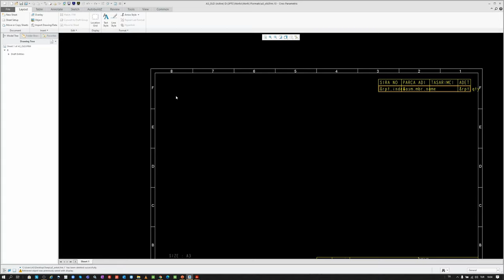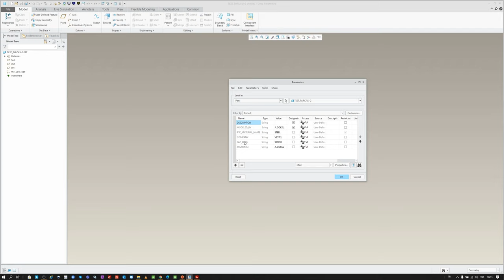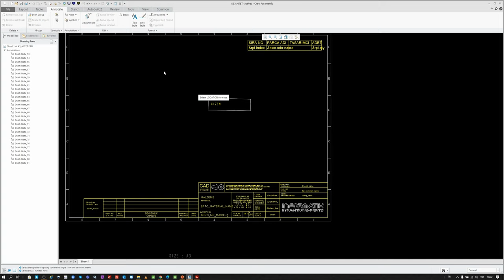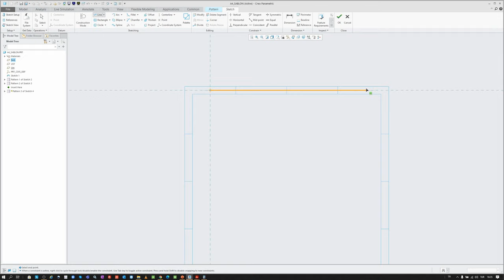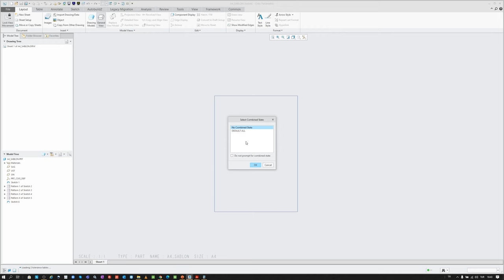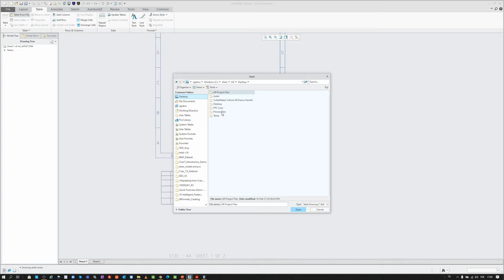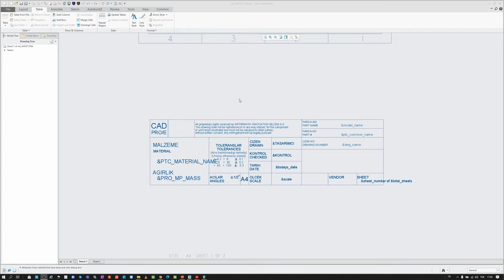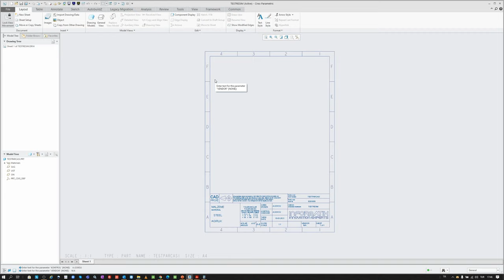PTC Creo Parametric ile Teknik Resim Anteti Hazırlama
Bu videoda Creo Parametric üzerinde ihtiyaç duyduğunuz bir teknik resim antetini nasıl hazırlayabileceğinizi, model üzerindeki bilgileri nasıl otomatik olarak antet üzerine yazdırılabileceğini öğreneceksiniz.